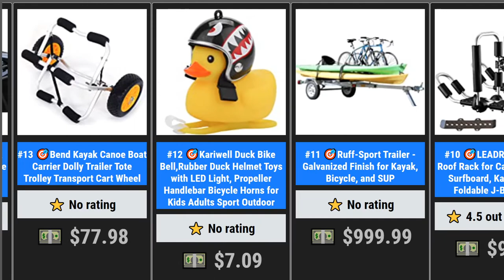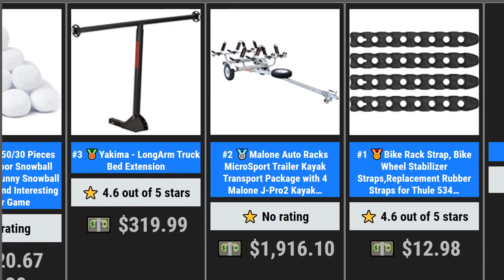Best Kayak and Canoe Car Trailers in 2020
In this video, we will present Best Kayak & Canoe Car Trailers in 2021. We took some time to research and review the best water sport vehicle car trailers and we come across to these 30 trailers.

If you’ve ever tried kayaking, you’ll appreciate the simplicity, tranquility, and feeling of liberation that comes with sliding your kayak into the water and escaping from the stresses of the week. But, you’ll also know the frustration of loading and unloading your kayak onto or in your vehicle. If this is you, then maybe it has become time to scout for a kayak trailer. You’ll find there are loads of options available and you’ll have to pick the best kayak trailer for your needs, but all of these will make your life easier.